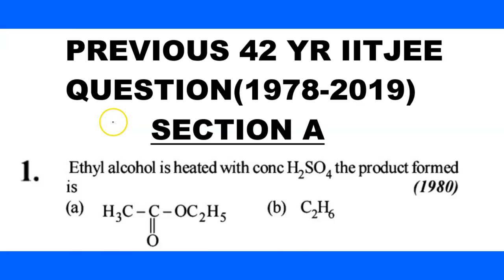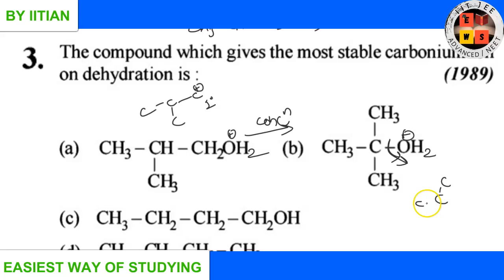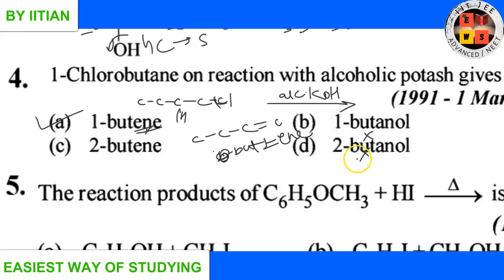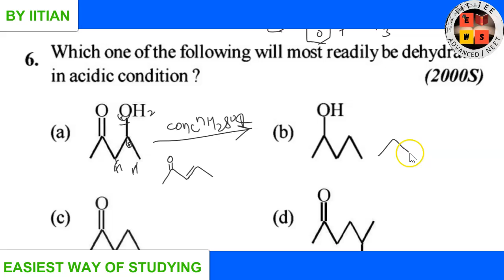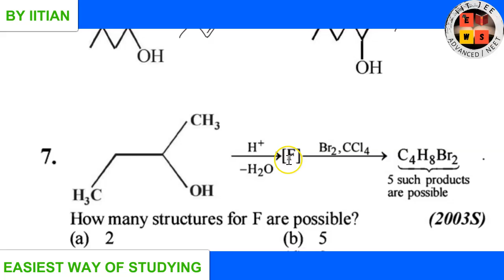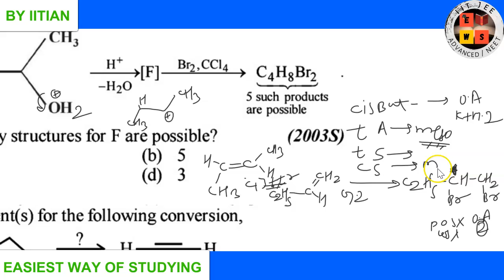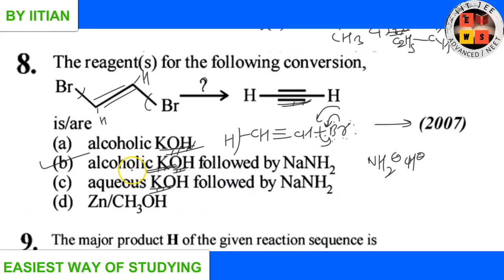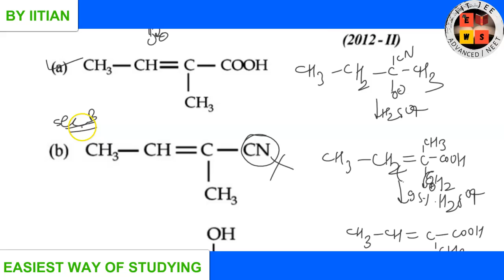Previous 42 year iitjee solution | Organic reaction mechanism | ORM4 | lecture1 | JEE | EWS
In this lecture , previous 42 year iitjee solution discussion of organic reaction mechanism (ORM4).
In this lecture, discussion start from question no 1 of Section A & in section A upto question no 9 will be discussed( section A completed).
in the next lecture , from question no 1 of section B discussion will start.

jee
iit jee
jee exam
jee main paper
jee 2020